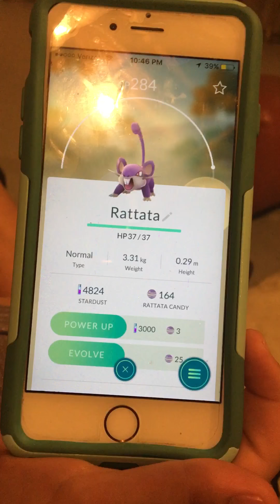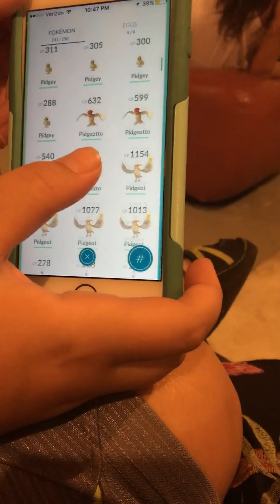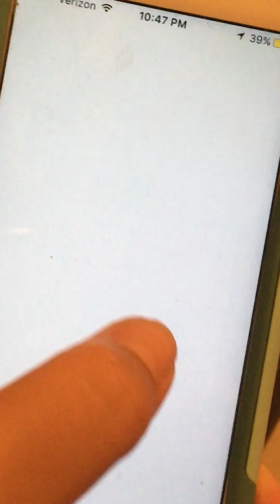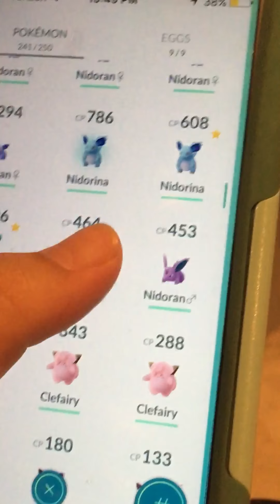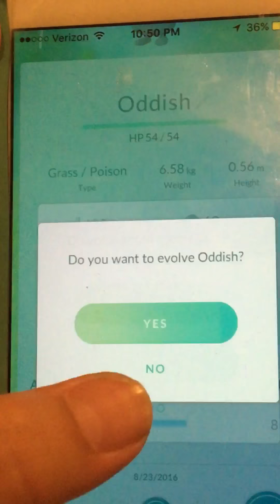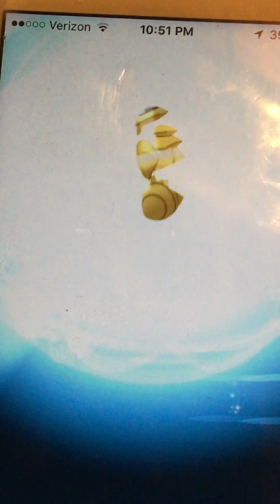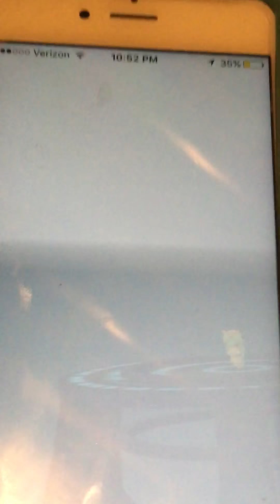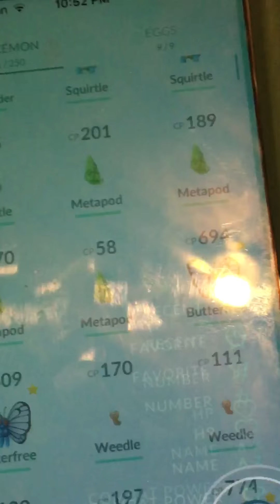Evolution challenge!!! Pokemon Go